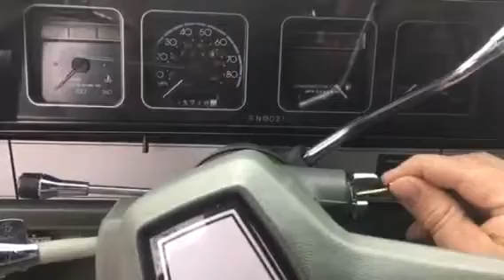1985 Chevrolet Caprice Classic